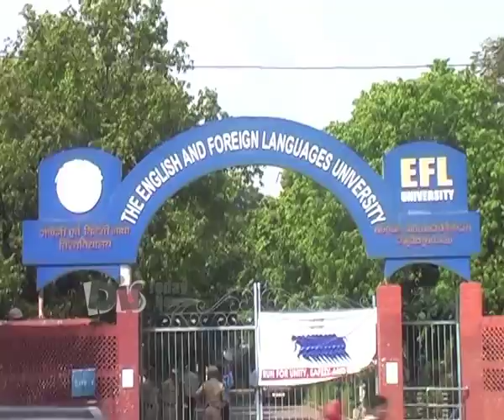Students Protest against EFLU Student Gang Rape